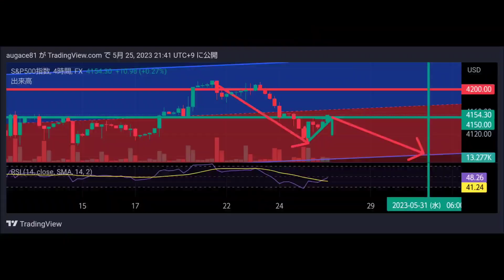SP500forecast🦁1分動画でS＆P500の予想🦁2023/5/25